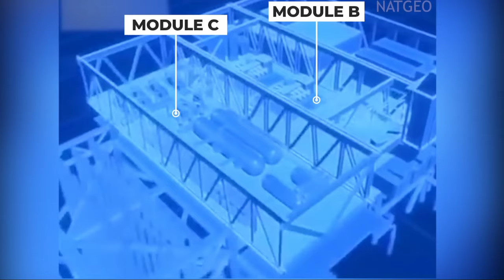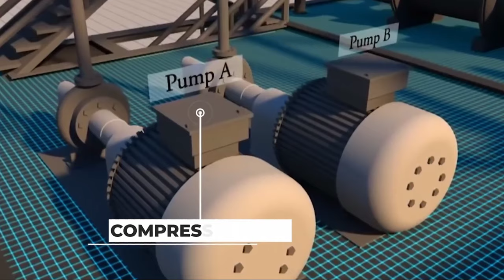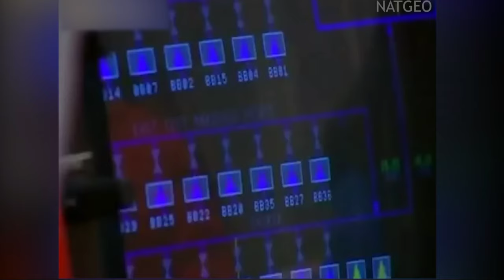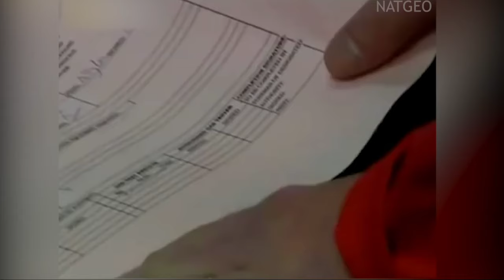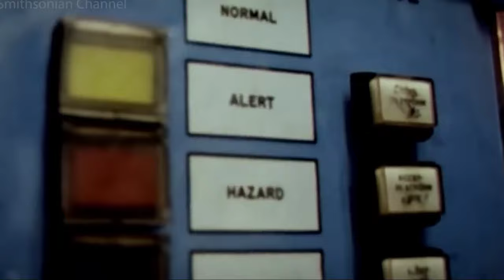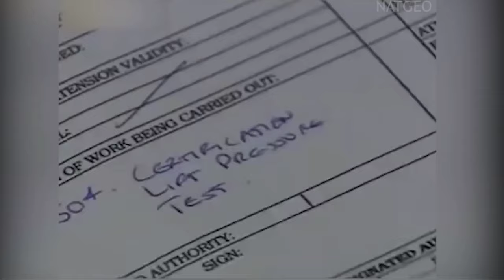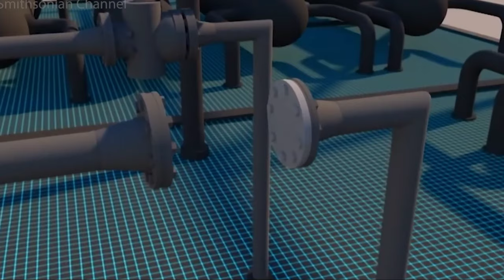Piper Alpha: The Explosion That Shocked the Oil World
On a fateful day in 1988, the North Sea witnessed one of the most catastrophic incidents in the history of the oil and gas industry. The Piper Alpha, a colossal oil rig located off the coast of Scotland, became the epicenter of an unprecedented disaster. This documentary delves deep into the heart-wrenching story of Piper Alpha, exploring every facet of the event that shook the world.

[Section 1: Piper Alpha – The Heart of North Sea’s Oilfield]

Piper Alpha wasn't just another rig; it was a symbol of the thriving oil and petroleum industry in the North Sea. Established in the late 1970s, it was among the largest oil producers, contributing significantly to the global oil supply. This section explores the rig's operations, drilling processes, and its pivotal role in the energy sector.

[Section 2: The Explosion – A Chain of Disasters]

July 6, 1988, began like any other day on Piper Alpha. But a series of unfortunate events, starting with a massive explosion, led to a catastrophic chain reaction. This section delves into the technical aspects of what went wrong. Through expert analysis and survivor accounts, we reconstruct the timeline of the disaster, examining how a series of safety oversights and unfortunate decisions led to a tragedy of unimaginable proportions.

[Section 3: The Human Cost – Stories of Survival and Loss]

The real story of Piper Alpha is not just about oil and gas; it's about the people. This section focuses on personal stories of the survivors, the 167 lives lost, and the families affected. Heart-wrenching interviews with survivors reveal the horror of the disaster and the bravery displayed amid chaos.

[Section 4: Aftermath – The Ripple Effects]

The aftermath of the Piper Alpha disaster echoed far beyond the North Sea. This section examines the investigation findings, the safety protocols that were absent, and how this tragedy led to significant changes in safety practices in the oil and gas industry worldwide. We look at the legacy of Piper Alpha in terms of regulatory reforms and the heightened focus on safety in offshore operations.

[Conclusion: Lessons Learned and Looking Forward]

As we conclude, we reflect on the lessons learned from Piper Alpha. This disaster serves as a stark reminder of the importance of safety in the high-stakes world of oil and gas. The story of Piper Alpha is not just about remembering a tragic event; it's about ensuring that such a disaster never happens again.